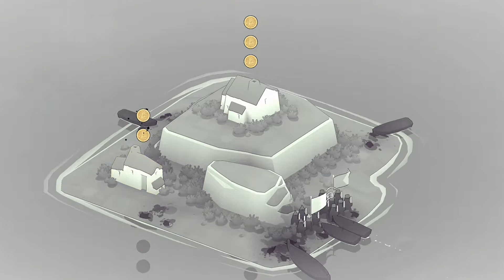Bad North - The First 10 Minutes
Welcome to The First 10 Minutes, a review series with a focus on giving the viewer an uninterrupted first impression of video games. In this Episode, I take a look at the simple and lite RTS/tower defense game, Bad North.

Commentary begins: 10:20